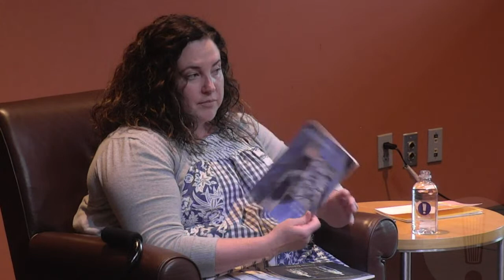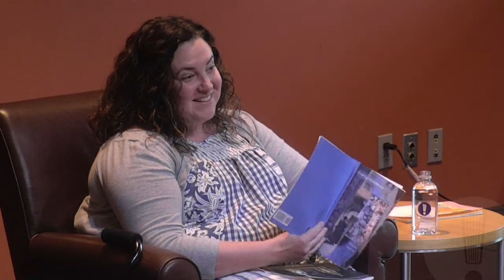Author Talk: Visiting Artist Allison Blevins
Allison Blevins will discuss her book "Handbook for the Newly Disabled".

Allison Blevins’ lyric memoir, Handbook for the Newly Disabled, is a whirlwind of stunning and startling reflections on the body, disability, memory and motherhood. “What is left in my body to confess?,” she asks. Those of us who have lived with chronic pain and illness will find ourselves understanding all too well. Those who haven’t will gain new insights into what a disabled life can feel like.

Book will be available for sale and signing following the event.

Allison Blevins is a poet and publisher who writes confessional free verse poetry and finds inspiration in both traditional and pop culture. She writes to confess her sins and connect with a world she feels largely disconnected from as a neurodiverse person and one with a physical disability. She uses hybrid techniques to open the boundaries of free verse. Her work lives in a space between poetry, flash nonfiction and abstract art.